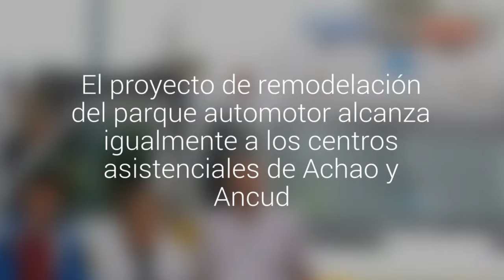Hospital castreño suma tres nuevas ambulancias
El proyecto de remodelación del parque automotor alcanza igualmente a los centros asistenciales de Achao y Ancud.